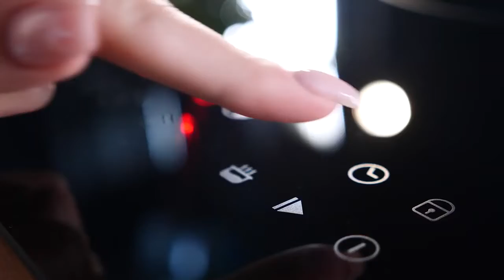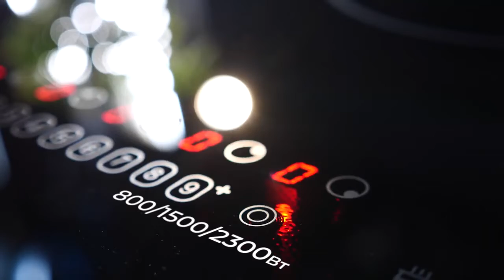Электрическая варочная панель Maunfeld CVCE905SMTBK